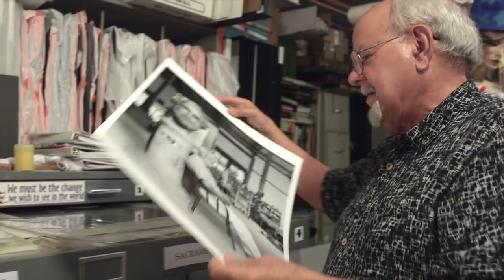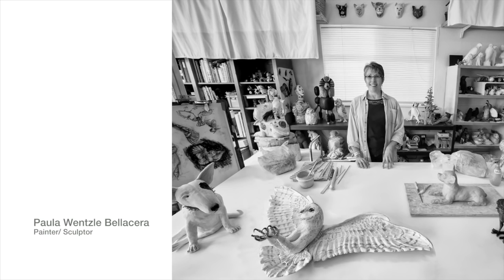Kurt Fishback KickStarter video